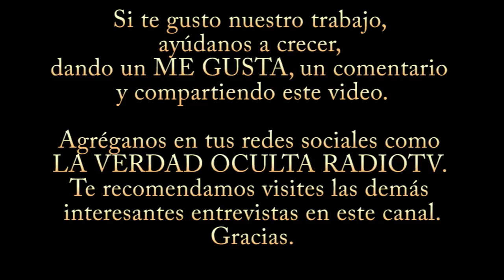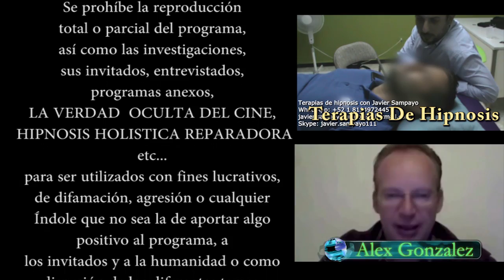Comunicación con espíritus y sanaciones Adrian Segundo espiritista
Agenda Javier Sampayo 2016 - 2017
TERAPIAS DE HIPNOSIS HOLISTICA  REPARADORA

(PRÓXIMAMENTE a mediados de 2017 Javier Sampayo visitara Argentina, Colombia y Chile, YA PUEDES SEPARAR TU LUGAR EN CUALQUIERA DE ESTOS PAÍSES O CIUDADES realizando tu deposito)

Interesados favor de pedir informes por inbox de Facebook, whatsapp o correo, "pero solo por un medio a la ves".

 --CUPO LIMITADO, SEPARA TU LUGAR CON TIEMPO --

AÑO 2017

Mes de enero 2017
Monterrey terapias presenciales y en línea a todo el mundo (CUPO LLENO)

Mes de Febrero 2017 :
Monterrey terapias presenciales y en línea a todo el mundo
TOLUCA
Queretaro

Mes de MARZO 2017 :
GUADALAJARA
COLIMA

MES DE ABRIL 2017 (asueto semana santa)
PUEBLA
MORELIA

MES DE JULIO 2017
MERIDA YUCATAN

Mes de AGOSTO 2017 :
GUADALAJARA

Los días descritos son para tomar como referencia pero pueden estar sujetas a cambios, pero es seguro que Javier Sampayo visitara los lugares que aquí están descritos )
ATTE Javier Sampayo Director del programa
LA VERDAD OCULTA RADIOTV
Y

Puedes separar tu lugar con el depósito total o el 50% del total y pagando el resto el día de la terapia, este modo de pago es para terapias presenciales en monterrey, en otra ciudad de Mexico o en otro país, una vez realizado tu depósito manda la foto del comprobante por WhatsApp o por correo, para así asegurar tu lugar

ATENCIÓN: (las terapias en linea dentro y fuera de México tienen que ser pagadas al 100% para poder ser agendadas )
Estas a punto de cambiar tu vida de forma positiva para siempre.

pide los costos e información de hipnosis directamente al
por favor solo por un medio a la ves

muchas gracias

Estoy a tus ordenes y nos vemos en la terapia.
Muchas bendiciones
Atte. Javier Sampayo
"Sanando Cuerpo, Mente y Espíritu"